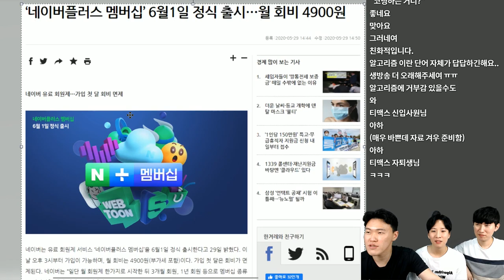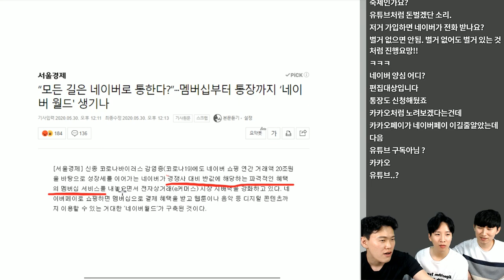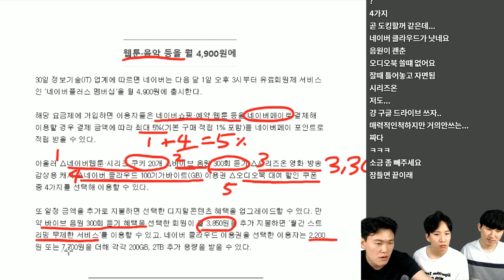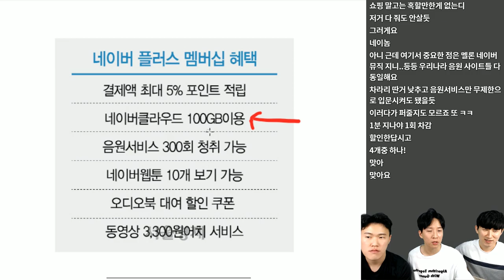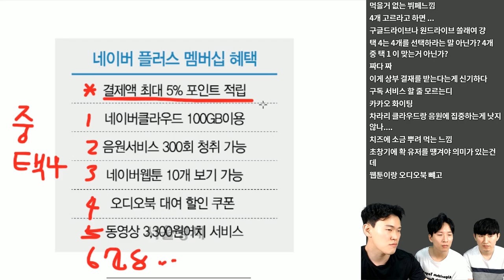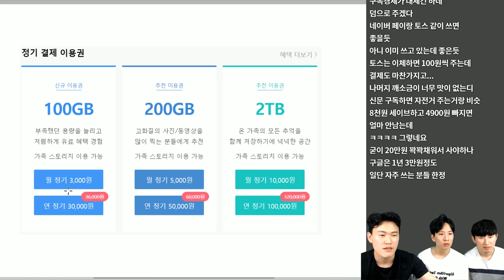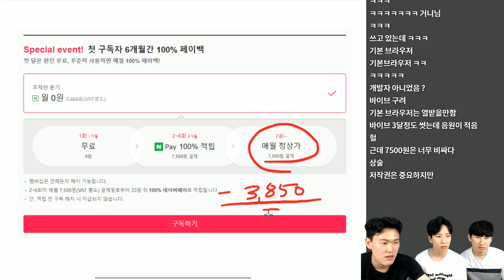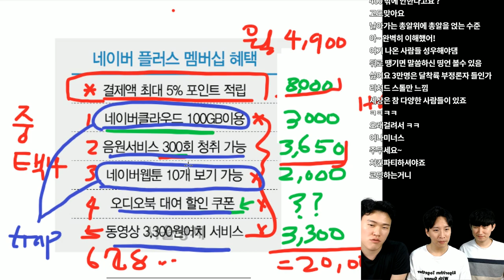🤑네이버 멤버쉽 출시.. 🧶혜자 테스트 한번 해봤습니다... | 테크트리 - IT 뉴스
네이버 멤버십에 대해서 세부 항목별로 얼만큼의 가치가 있는 혜택으로 구성이 되어 있는지 한번 살펴봤습니다.

아직 유저를 확보하는 단계라 단순히 가격만 보면 혜택이 많은 듯 보이지만, 중간 중간에 숨어있는 함정들을 조심하세요!